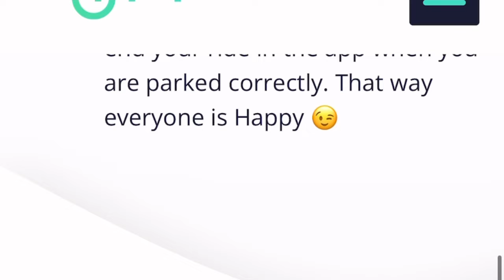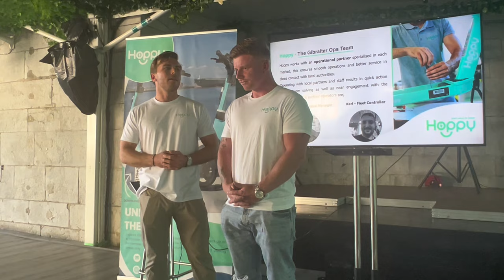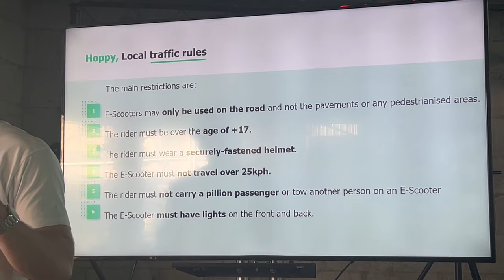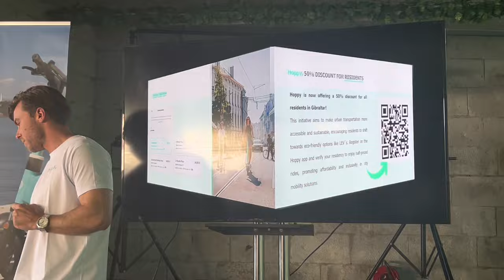My Life in Gibraltar | What is Hoppy?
My life in Gibraltar, introducing Hoppy in Gibraltar, April 2024,
Gibraltar, is the British Overseas Territory, and city located at the southern tip of the Iberian Peninsula. It has an area of 6.7 km2 (2.6 sq mi) and is bordered to the north by Spain (Campo de Gibraltar). The landscape is dominated by the Rock of Gibraltar, at the foot of which is a densely populated town area, home to some 32,688 people (2022 estimate), primarily Gibraltarians.

A unique feature of the Rock is its system of underground passages, known as the Galleries or the Great Siege Tunnels. The first of these was dug towards the end of the Great Siege of Gibraltar, which lasted from 1779 to 1783.
Janna Travels My life in Gibraltar,
Janna Travels Gibraltar,

4K Gibraltar Walk
Life in Gibraltar,
 Gibraltar,
Rock of Gibraltar,
Gibraltar guide,